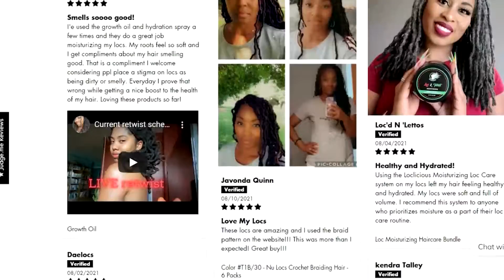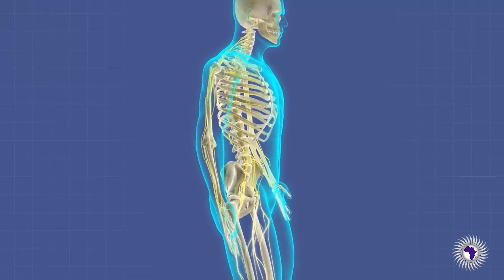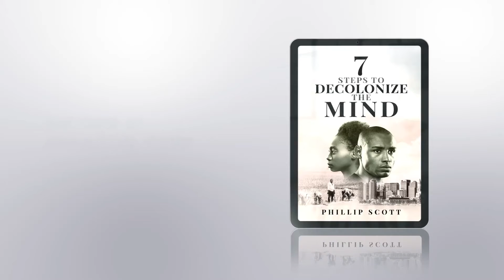What Happens To Our Body When We're Stressed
Olivia Nantongo reports on what happens to us physically and mentally when we're stressed.